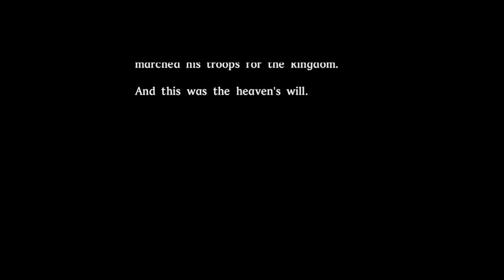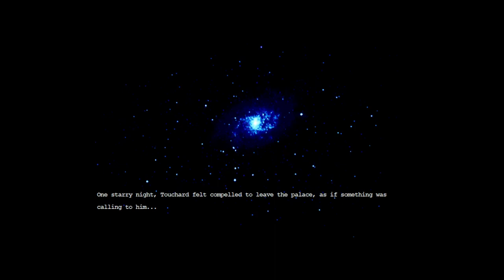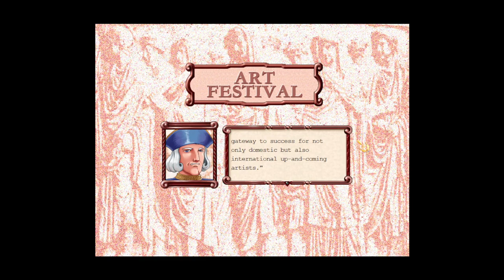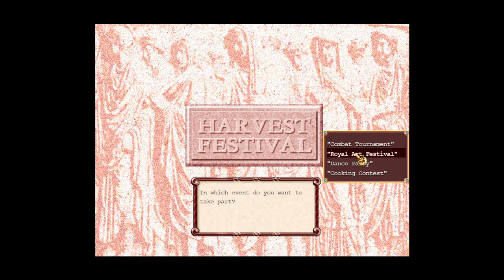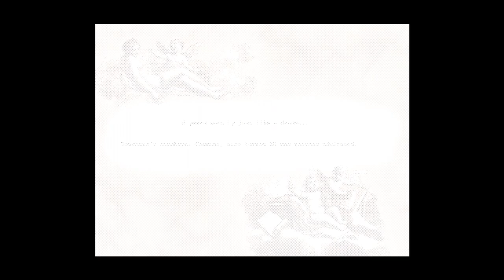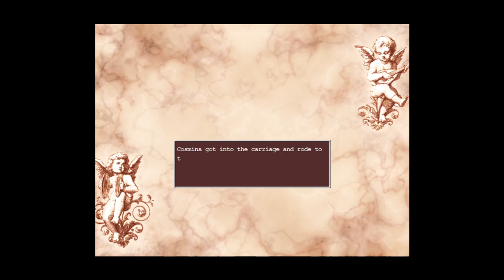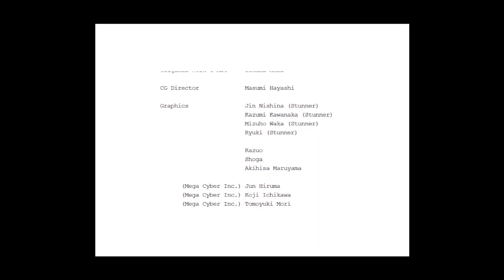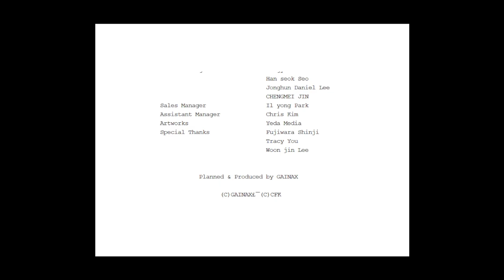Princess Maker 2 Refine Playthrough - Ruling Queen Ending, Prince Marriage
My attempt to get the best ending, do a great job, and the best marriage in the game. Also as to why I didn't stick to the Dragon Tights, because I was streaming to some friends on Discord elsewhere at the same time and they said the Cotton Dress looks the best for her appearance-wise.
Name is based on one of the PCs in my D&D campaign.
Some screen freezes due to not realizing that minimizing my play window causes the screen to freeze due to how OBS and Discord is, as I was streaming this on Discord and typing there at the same time. Sorry...

Some Highlights:
00:00 - Start
00:57 - Setting Cosmina's birthday to Oct 1 to maximize the amount of time she has to stat up before the Harvest Festivals, and Blood Type A for extra Morality gain (+3/month) but extra Stress (+2/month).
05:05 - Getting started. Buying Summer and Winter dresses, building up Stamina, Faith and Morality by alternating between Farm and Church work.
10:26 - Cosmina meets the Prince for the first time. She cannot miss a single February from that point on.
15:00 - Start fitting in Painting classes when available. The goal is to have 'Advent of Angels' painted in the 98 - 100 Score range by the second Harvest Festival to make sure money will no longer be an issue early on. She manages to fit in three before her 11th birthday.
24:00 - Cosmina changes over to Hairdressing work once her Art Score (~70) and Sensitivity lets her start doing well at it, which earns a LOT more than Farming work does even when she fails 1-2 days.
30:19 - 'Advent of Angels' is painted at 99 Art Score. Filkins only offers to make a painting every four classes, so it's important to have a high enough Art Score and the money to paint it by the eighth class. If Art Score isn't high enough to reach the 98-100 range by Class 8 take a Dance class if possible to boost it a bit first (i.e. at 26:34). Here, I sold Cosmina's Winter Dress to make sure I had enough money, then bought it back at the end of the month.
31:10 - Cosmina enters and wins her first Art Contest using 'Advent of Angels' (if it was painted at Art Score ~93-95 sometimes Filkins will get higher than her). The score she gets is dependent on the Art Score she had when it was painted, and she only needs to paint it once, then she can use the same painting and get the same score on every single Art Contest over and over. That bolsters the household income from a mere 500g to a whopping 5550g (4000g from winning Gold + 1050g from selling the Master Brush, which you can safely sell unlike the Royal Sword + 500g salary) per year!
33:01 - The Venus Necklace is the only thing worth buying from the Orc Merchant.
56:37 - Cosmina starts adventuring. With Sensitivity over 300, Cosmina can see the Fairies to boost Cooking and see the Elf to trade Combat Skill for Magic Skill (she ends up trading 4 times). She also hunts down the 3 bandits for their free equipment and gold and grabs a Katana from the Glacier.
1:19:29 - Learning Magic for an entire month summons Fey for an extra boost. The higher that skill currently is, the greater the boost, so Cosmina ensures she has Mag Atk maxed as far as it'll go before then. This can be triggered twice.
1:21:37 - Wendy becomes Cosmina's magical girl rival. F fighting her and Anita in Refine though, they are virtually impossible to defeat in this version so we'll just give Wendy the finger at the Harvest Festival and keep winning Art Contests.
1:33:23 - Cosmina starts trading that stockpile of Faith for massive stat boosts with Lucifon while farming more gold than her father will ever earn in a lifetime. The goal was to boost Charisma to ~300, Elegance to over 800, and Intelligence to over 500. (Remember to donate at the church to get rid of all that Sin after every month though!)
2:48:23 - Dragon Tights! :D
3:18:46 - Cosmina vs. the War God and meets Venus for a big Charisma boost. Also, going back to the Eastern Forest to boost her Cooking to Celestial levels and to help that Housekeep Reputation.
3:28:53 - No point in adventuring further after that, so for the last 2 years Cosmina just focuses on Housework for Housekeep Reputation and Babysitting for Maternal Instinct, and some Church work to ensure Morality gets above 500.
3:35:41 - Gotta lose that weight to start fitting into dresses!
3:44:09 - I love it, Cosmina! Handmade Exclamation Marks, just like I remembered!
3:49:35 - Meeting the Prince for the last time.
3:51:15 - Reputation management to lower that Magic Rep to within 50 of the other stats.
3:57:35 - Final Art Contest to raise Social Reputation within range. Make sure to sell any extra Master Brushes to make sure Art isn't the highest skill.
3:59:06 - Final Stats.
3:59:27 - Ruling Queen Ending, Prince Marriage, and Final Score. Phew!